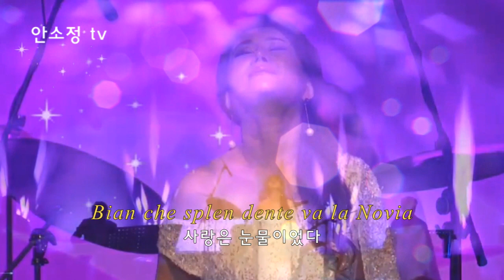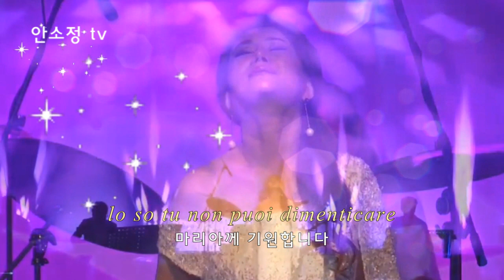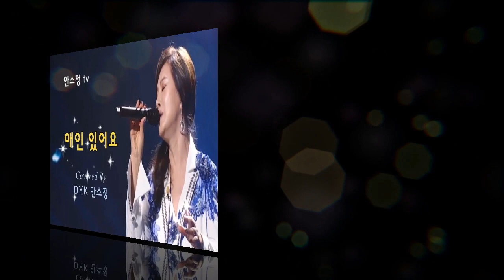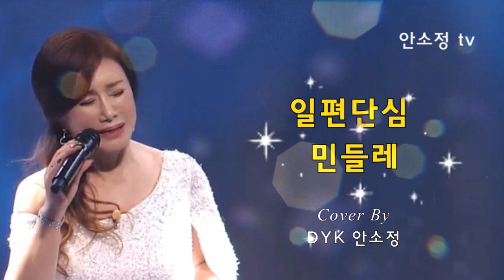🎧 가황 나훈아 명곡 모음 '가라지' 외 (10곡) - SONG BY DYK 안소정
수록곡
01. 가라지 (나훈아)
02. 내 님의 사랑은 (양희은)
03. 당신은 안개였나요 (이미배)
04. 보고 싶은 얼굴 (현미)
05. 두 바퀴로 가는 자동차 (김광석)
06. Ave Maria (Tony Dallara)
07. 비와 외로움 (바람꽃)
09. 애인 있어요 (이은미)
10. 일편단심 민들레 (조용필)
11. 파도 (배호)